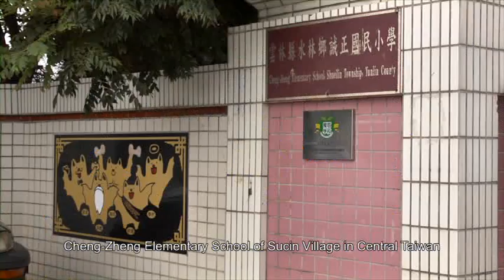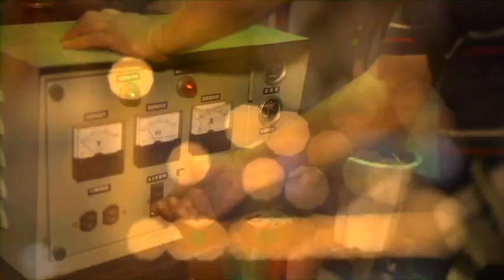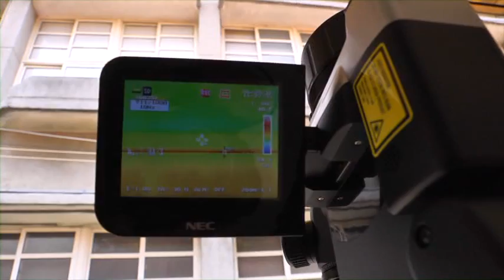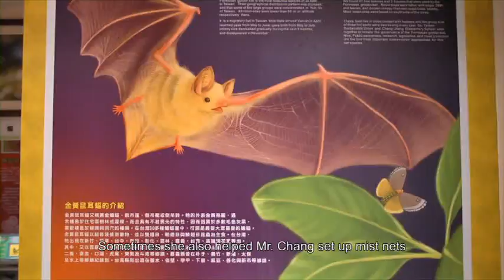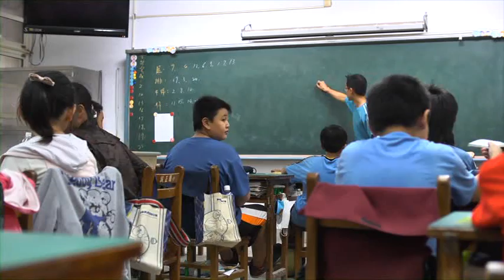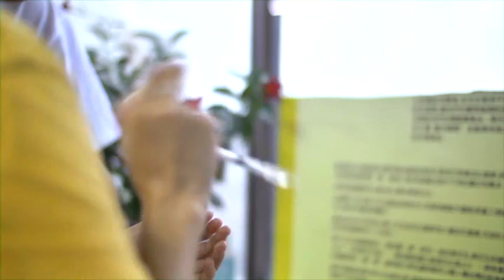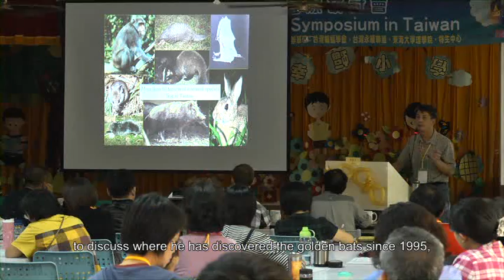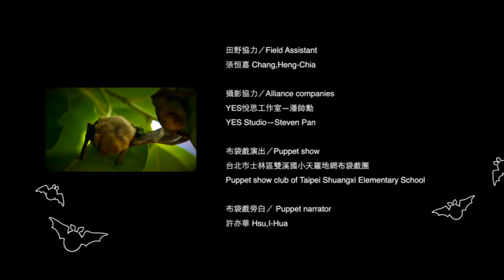黃金蝙蝠 英語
A group of mysterious golden bats will fly to the nearby of Beigang in every 3rd month of the Lunar Calender. That's before the Matsu's birthday. It seems the golden bats married, and breed here. In 1960,there were over 1,000 individuals had found near the old house. But they are less than fifty bats remained now.